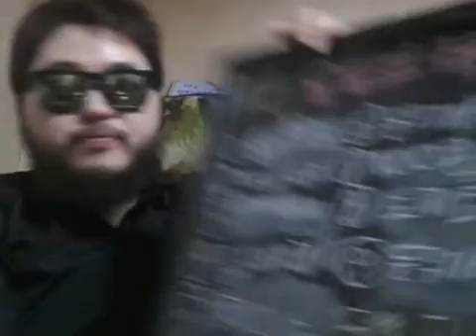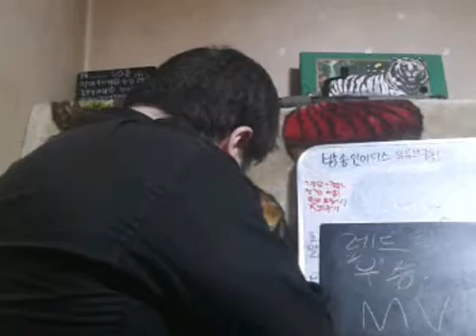물쇼데이! 방송인이디스